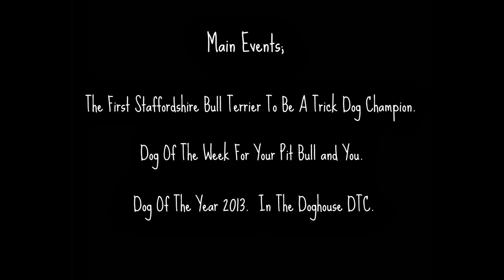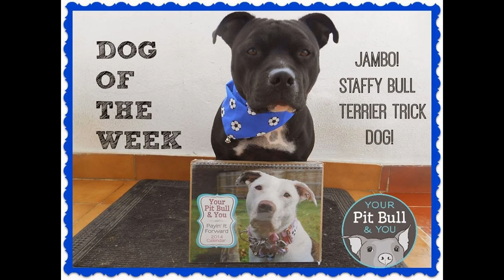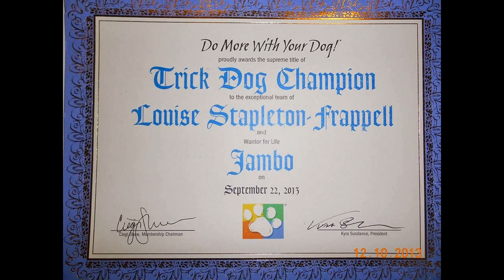Jambo - Staffy Bull Terrier Trick Dog. 2013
Jess and Buster Staffy have made this video to celebrate the achievements of Jambo - Staffy Bull Terrier Trick Dog in 2013.